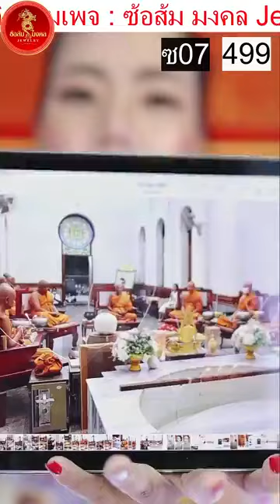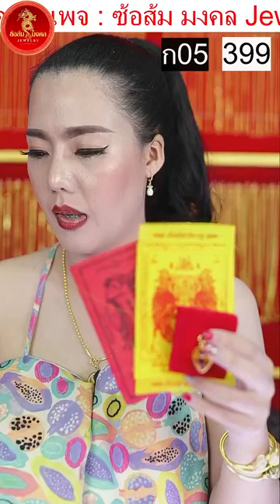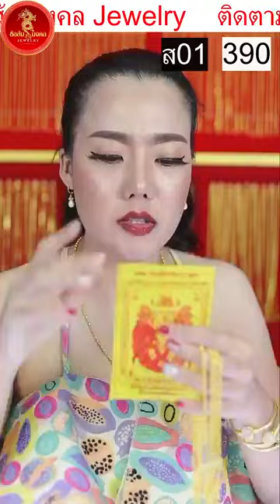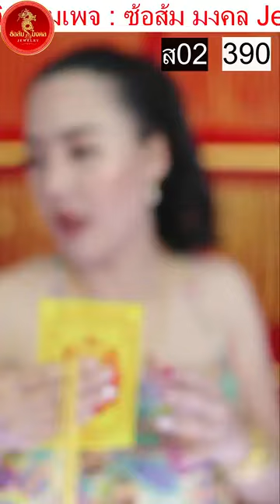💍💫📿ยุ้งทอง รัตนะ 🚀Unveil Thailand’s Finest Jewelry - Necklaces, Bracelets, Gold & More! 🌟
🚀💍🎥 เปิดกรุเครื่องประดับแบรนด์เนม ทำไมถึงซื้อ ราคาแพงแค่ไหน? 📿✨🧿

📿🎬🌟 ยุ้งทอง รัตนะ DownTown Mystic 🌟 - Where the allure of Thailand’s gold and gems comes alive! Our channel is a sanctuary for those enchanted by the mystique of fine jewelry. 🧿✨💫📿 ร้านสร้อยคอ สร้อยข้อมือ ทองเคลือบแก้ว ซ้อส้ม รัตนะจิวเวลรี่.

Embark on a journey through Thailand’s rich jewelry heritage with us. From the gleaming allure of gold barns to the enigmatic charm of Ratna gems, we celebrate the beauty that adorns life’s precious moments. 💖🇹🇭💖

💫📿🎬 Discover necklaces that whisper tales of ancient Siam, rings that symbolize eternal bonds, and earrings that dance with every turn. Our collection is a testament to the artistry and passion infused in every piece. Whether it’s wholesale gold, silver, cloning gold secrets, or auspicious jewelry for prosperity and luck, we curate it all.

Dive deep into the world of platinum, crystal, diamonds, and rare gems. Each video is a chapter in the story of Thailand’s jewelry saga, told through sparkling visuals and captivating narratives. 📚💍📚

Join ยุ้งทอง รัตนะ DownTown Mystic every day at 8 AM (Bangkok Time) as we unveil the treasures that await in Thailand’s vibrant jewelry landscape. 🔔🧿🔔

Facebook: ยุ้งทอง รัตนะ สาขา1, ยุ้งทอง รัตนะ สาขา2, and DownTown Mystic